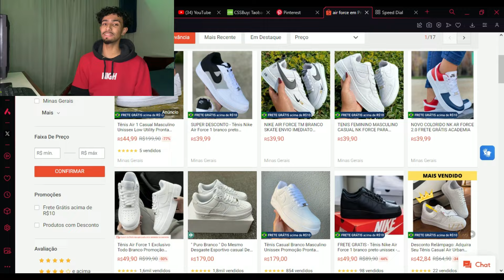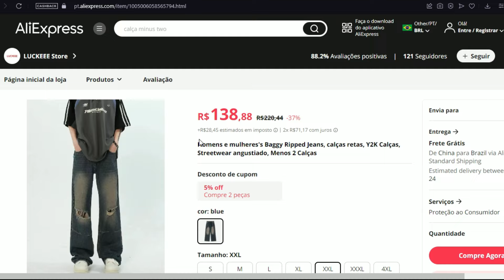CSSBUY VS SHOPPE e ALIEXPRESS! Qual o melhor Método de Importação?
SALVE SALVE FAMILIA! Meu nome é Lucas Queiroz, no vídeo de hoje eu vou estar fazendo uma comparação das formas de importação mais classica usando A SHOPPE e ALIEXPRESS, com o queridinho do momento o CSSBUY, pra quem já conhece, claramente já sabe qual é o melhor né!